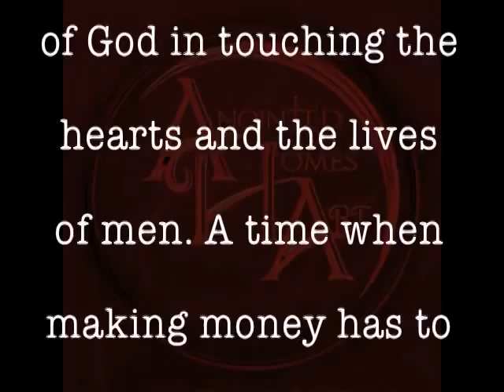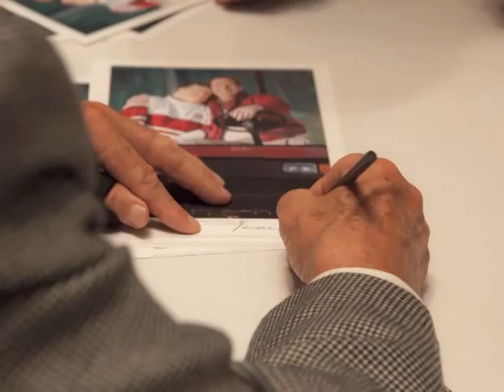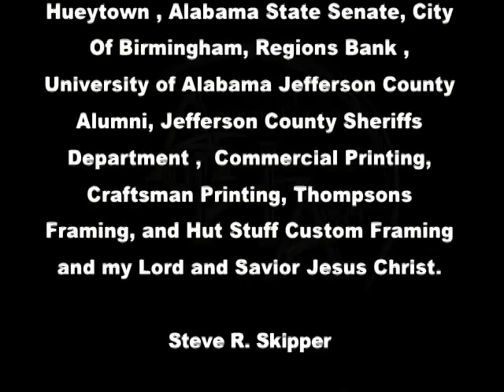JMS induction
A painting by Steve Skipper. Alabama's Greatest Fan. Coach Gene Stallings and his son John Mark Stallings. The Painting is called "Alabama's Greatest Fan".